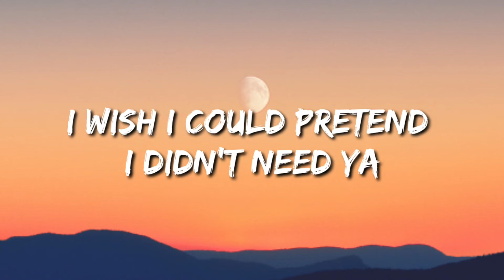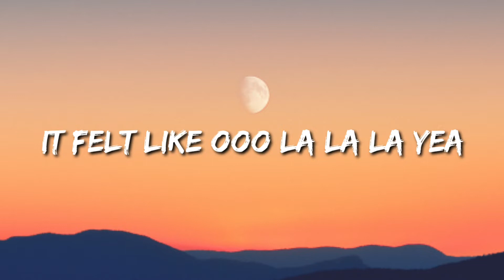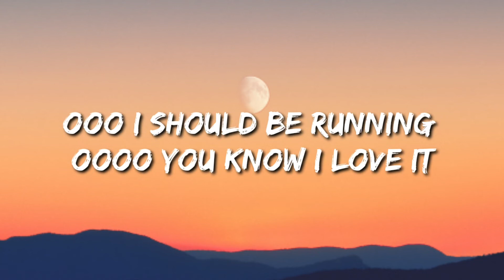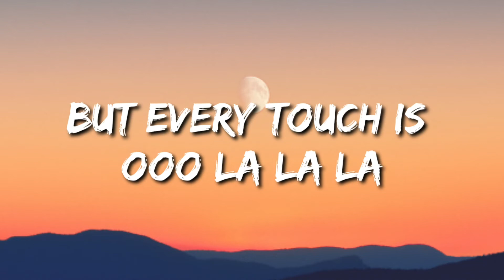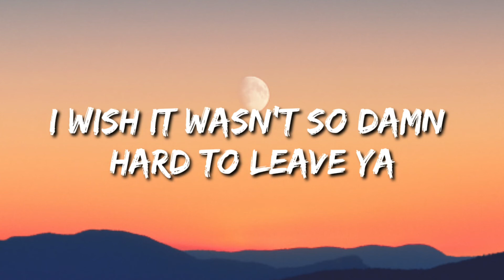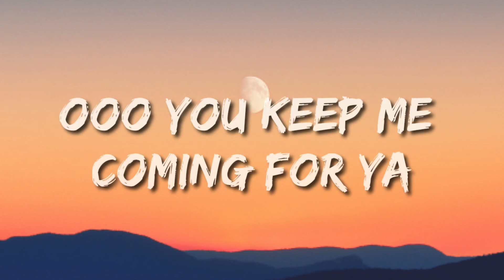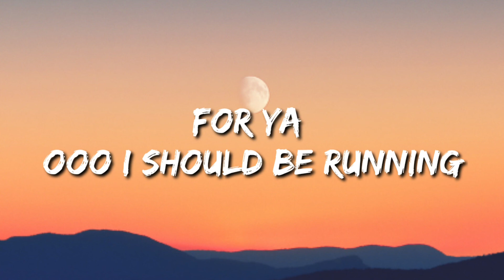Shawn Mendes, Camila Cabello - Señorita (Lyrics) Letra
Yeah, no
Sapphire moonlight
We danced for hours in the sand
Tequila sunrise

Don't stop

For ya
For ya